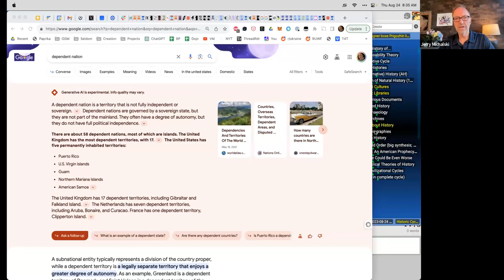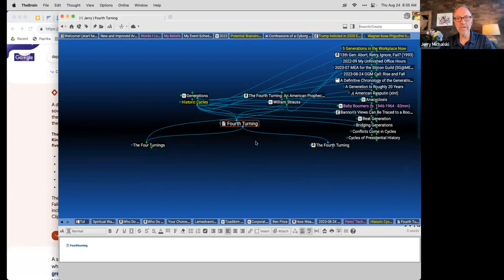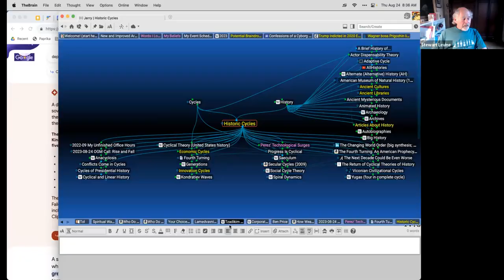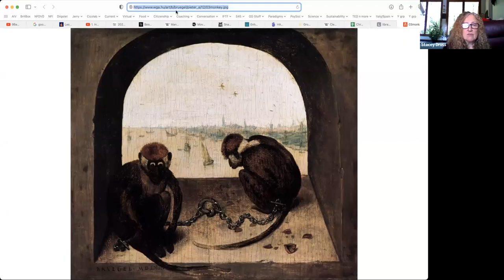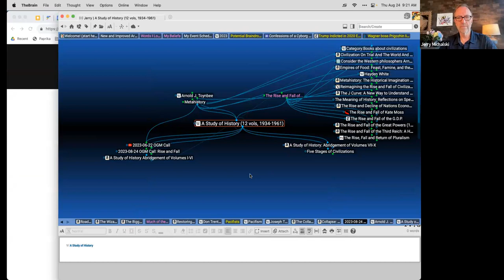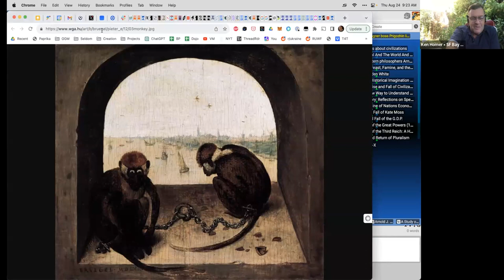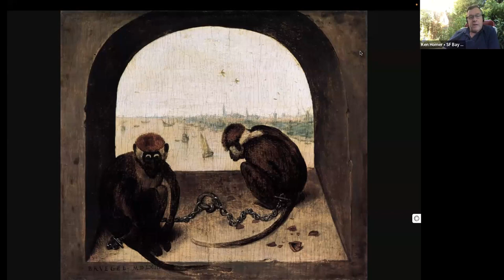2023-08-24 OGM Call: Rise and Fall